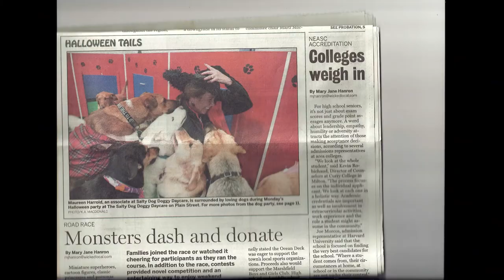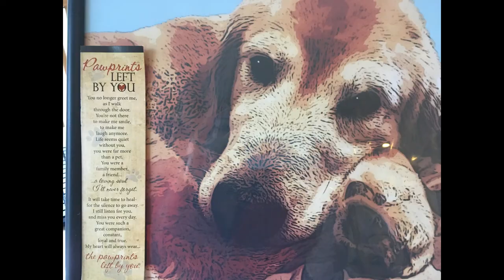DJ Acer - Our Beautiful Golden Retriever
This is an accumulation of a few videos and many many pictures of our dog DJ who left us with so many beautiful memories way too soon. We are so thankful for all the happiness, fun  and love that he brought into our lives. Forever grateful and forever in our hearts Mr. DJ!